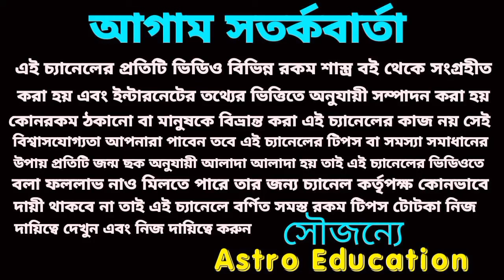আজ মধ্যরাত থেকে পাঁচটি রাশি টাকার গদিতে বসবে!